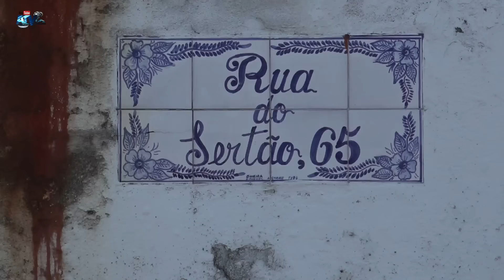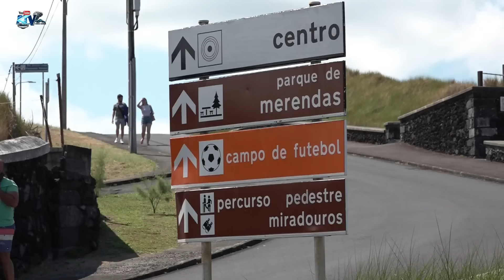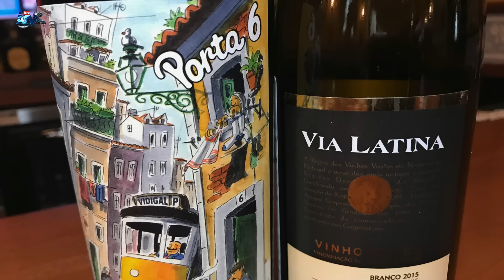Piscinas Naturais Lugar dos Poços